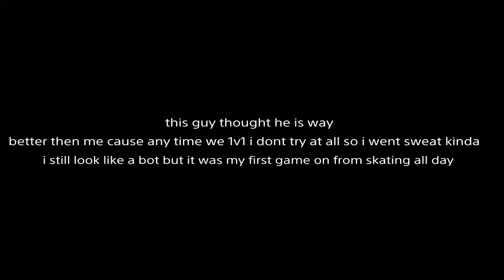1v1 trash talker